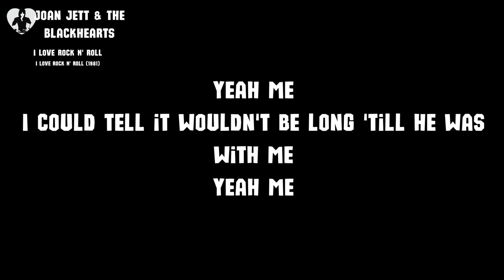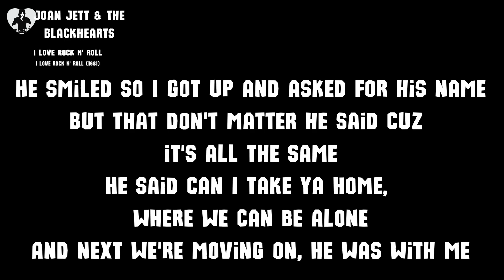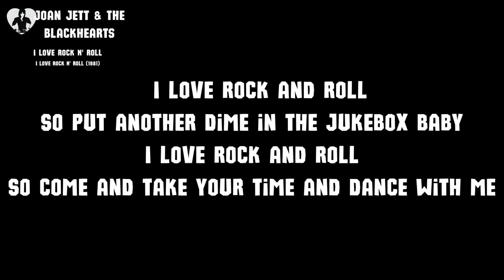Joan Jett - I love rock 'n roll [Lyrics]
Album :  I love rock 'n roll (1981)

The music in this video does not belong to me,  I only put the lyrics to  "' I love rock 'n roll " by  ▪️ Joan Jett ▪️

All rights are reserved to their respective creators.

Used only for educational/entertainment purposes.